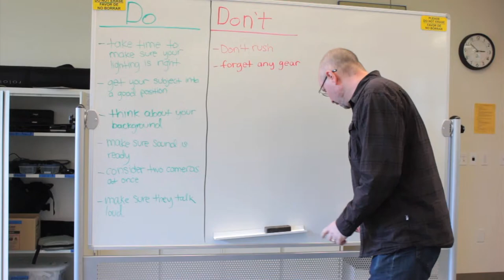Comedy: The Menlo Collection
Daniel Breyer, Jack Redman and Sean Laehy got together with Jeremy Stern and others to create these sketches.